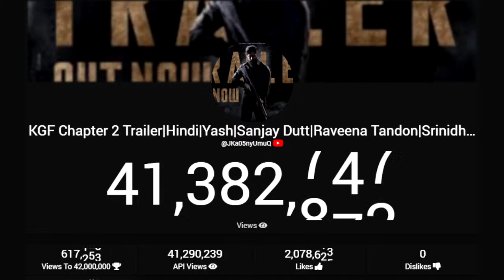KGF Chapter 2 Trailer🔥🔥 | Live View Count in All Language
KGF Chapter 2 releases on 14th April, 2022

Co-director : Kirtan Nadagouda & Dhool Prakash
Cameraman Team: Sandy, Prajwal Gowda, Kumar Gowda, Sagar Gowda, Manuraj
Executive Producer: Karthik Gowda, K. V Rama Rao
Editor: Ujwal Kulkarni
Production Design: Shivakumar
Action: Anbariv
Choreography: Harsha, Mohan
Dubbing: Anand Y. S
Dialogues: Chandramouli.M, Dr. Suri, Prashanth Neel
Sound Effects: Nanndhu J & Team
Production Managers: K S Champakadama,Gagan Murthy, S Kumar
Production Incharge: Chidanand, Suresh Shankarananhalli, Shashikanth
DI & VFX: Unify Media
VFX Supervisor: Konda Reddy Suresh
Colorist: Fergus Hally, Ashwath